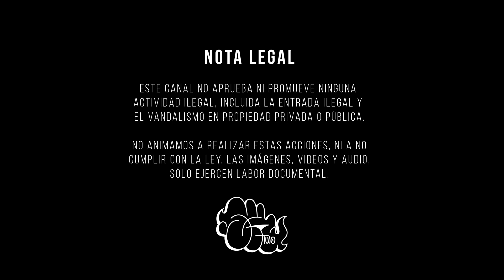Shyler SILVER - Centro Civico BOMBS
Throwup realizado en el Centro Civico. Shyler TWO !